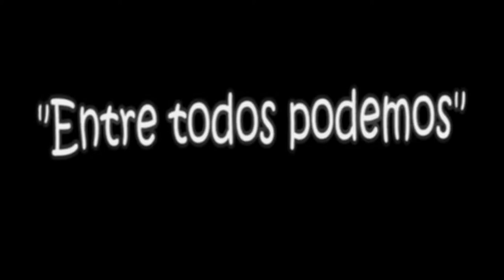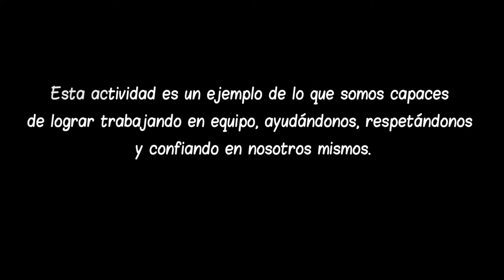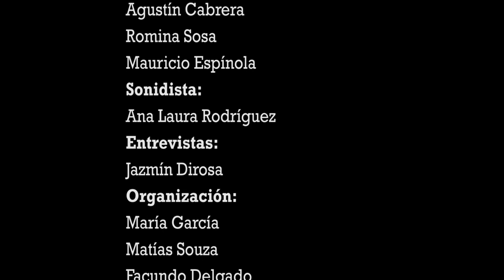Entre todos y todas podemos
Este proyecto fue realizado por estudiantes de Audiovisual, Gastronomía, Belleza, Mecánica y Carpintería. También participaron Docentes, Educadores, Adscriptos y la Dirección de la Institución Educativa.
Esta actividad es un ejemplo de lo que somos capaces de lograr trabajando en equipo, ayudándonos, respetándonos y confiando en nosotros mismos.